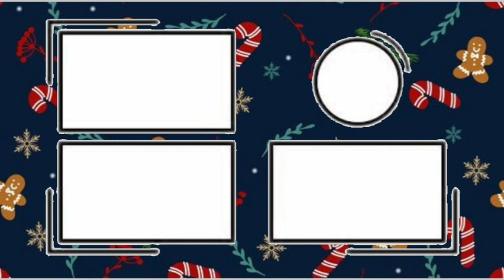Foam paper gift christmas ornament - 295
In this video i will show you a step by step procedure to make a christmas gift ornament. It is made out of glitter foam paper.
This can be used as a christmas tree ornament  or s a christmas decoration.